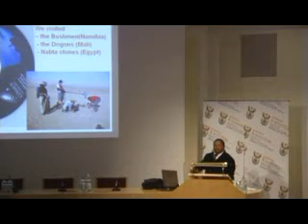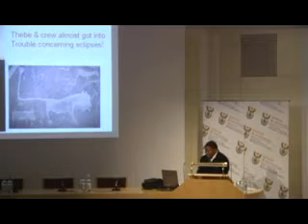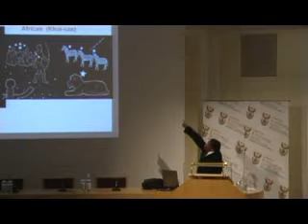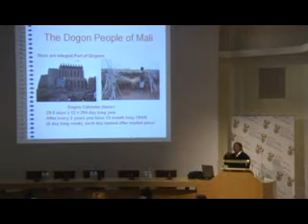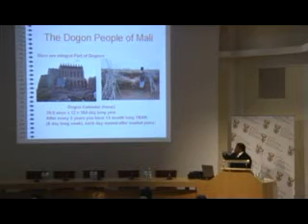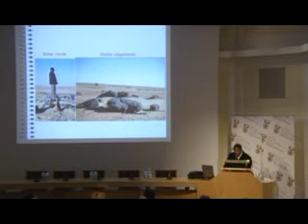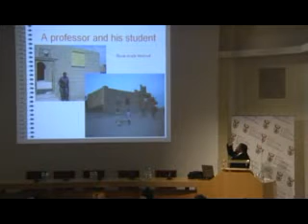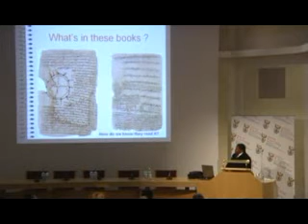"African Astronomy Prior to European Colonization" / Dr. Thebe Medupe {lecture}